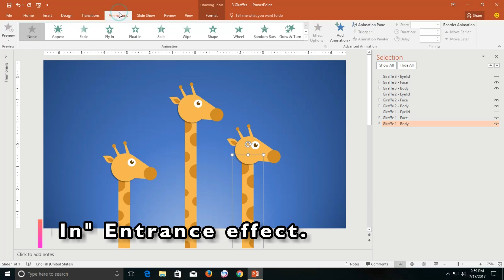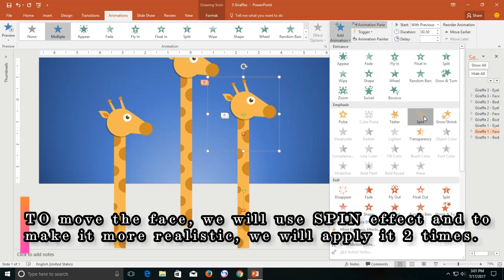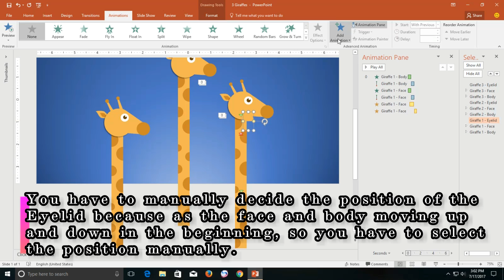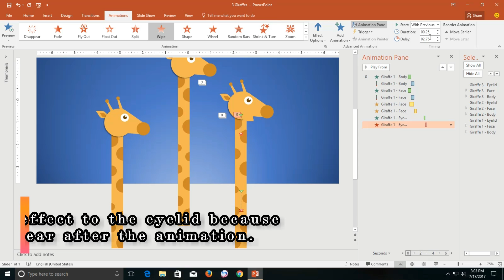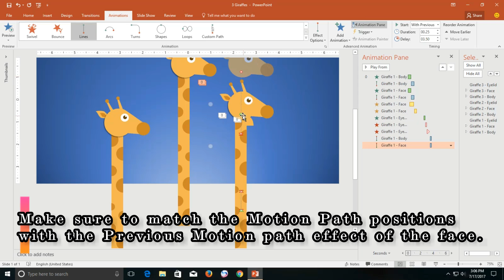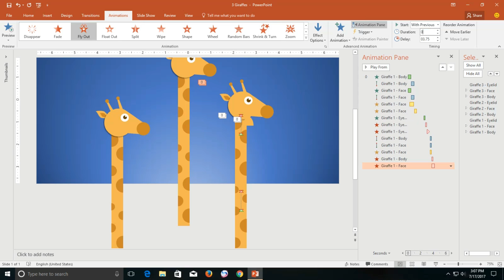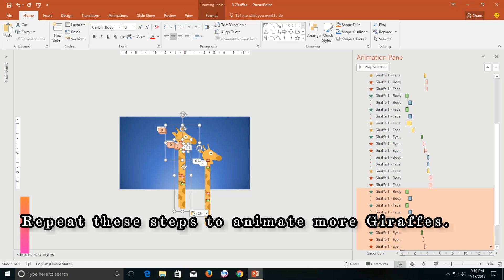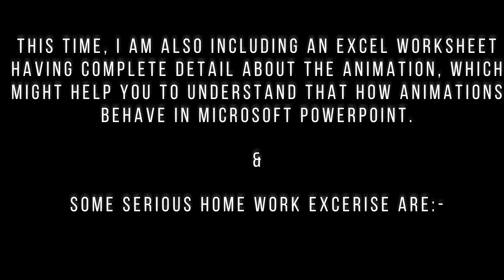Giraffe Animation in PowerPoint Tutorial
As promised, I'm back with another Giraffe Animation in PowerPoint Tutorial. I've also included an Excel Worksheet download link along with the presentation. A piece of brief information about the animations used to create this Giraffe animation has been described in that worksheet.

👌 Recommended Videos
Top 40 PowerPoint Animation Tutorials

⏩ You can also make this Giraffe Animation in the following versions:
Microsoft PowerPoint 2007 / 2010 / 2013 / 2016 / 2019 / PowerPoint 365